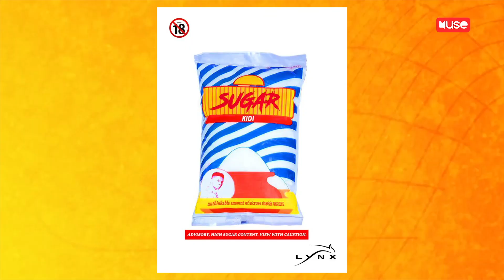Shatta Wale is the new Flying Man as Kidi begs twitter fans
Starting this Monday 22nd April Watch Muse on Kwese TV, every Weekday (Monday to Friday) 4-5PM

Programme schedule:
Monday - Social Media Says: All the gossip according to Social media across the world.
Tuesdays - Big Talk - A discussion on the most trending issues in our entertainment industry.
Wednesdays - THE MuseCHIC SHOW - A show dedicated to celebrate, promote and discuss everything around 'Women in showbiz"
Thursdays - Muse TOP 10 - Ghana's official music video Count down show with your favorite stars / musicians as guests.
Fridays - This Week on Muse - A show recaping all the best moments in Showbiz from Monday to Friday.